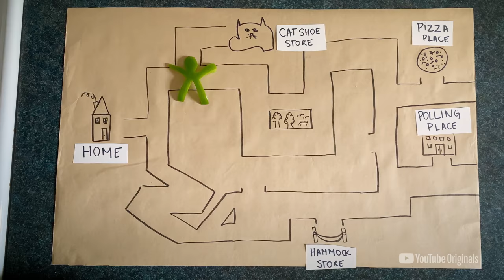YouChoose 2020 (Official Trailer)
Everyone’s different, so why should your voting guide be the same? YouChoose 2020 lets you follow your own path to learn about voting through some of your favorite formats on YouTube.